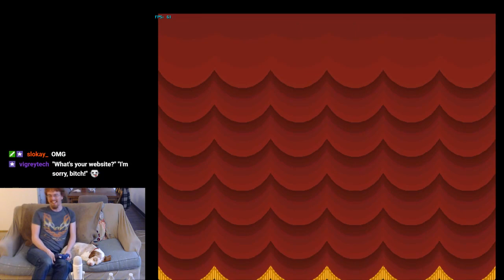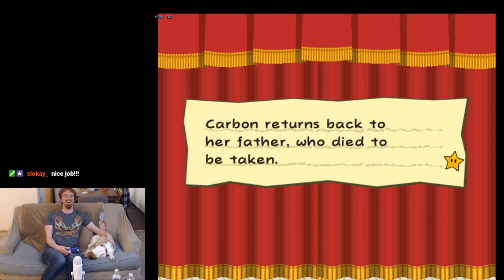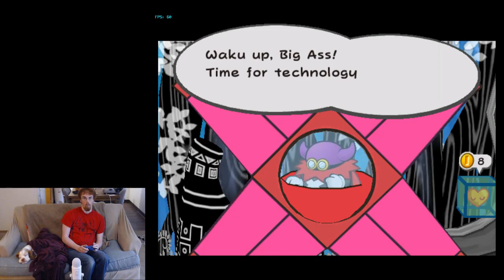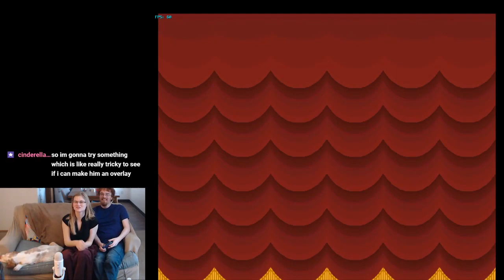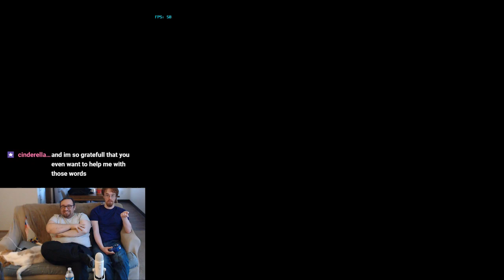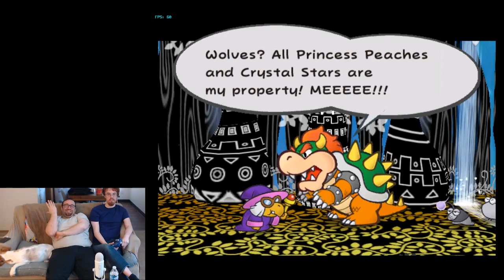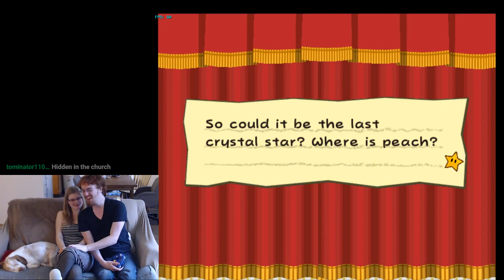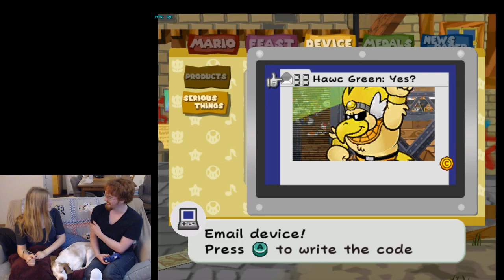Best of Book of Mario: Thousands of Doors | RedheadORama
A compilation of the best and funniest moments of RedheadORama playing the text obfuscated mod of Paper Mario: The Thousand Year Door called Book of Mario: Thousands of Doors created by Fatguy703.

My Discord ➣ PieCreeper#3057